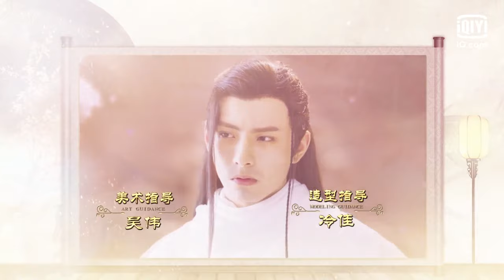👩【FULL】【ENG SUB】绝世千金 EP08 | Unique Lady | iQiyi Romance